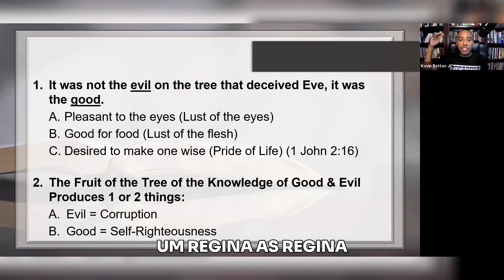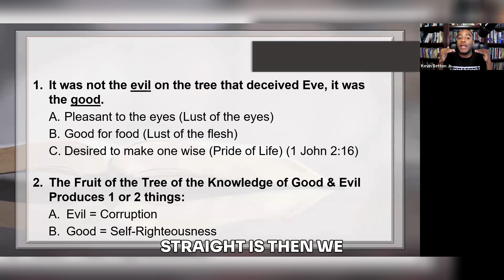Is God Truly Good? 🤔 Exploring Morality Standards ✨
The pressing question of God's goodness and the criteria we use to judge morality as human beings is flawed. Let's tackle fundamental philosophical insights regarding objective standards and how they shape our perceptions of good and evil. Join us in Discipleship 102 if you are looking for a thought-provoking discussion!